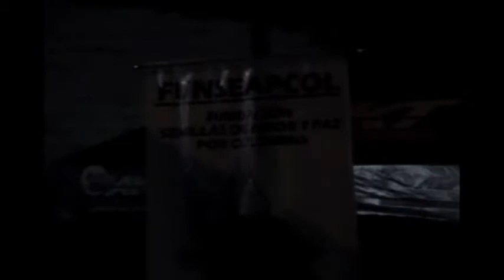Ra la Culebra, Ultrarock, Nov 2009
Palmira, Valle del Cauca, Colombia
Canciones: Pinocho + Amor Libre + Grils (Cover) + Bolillo y Gas + Insecta + Muiscas.
Agrupacion musical de Cali Colombia, nuestro trabajo data del año 1996, pero nuestra profesionalización comienza en el año 2005. Nuestra música proviene de experiencias personales, y hechos de la realidad social Colombiana; tocando fusiones con ritmos folcloricos Colombianos, como creando raras texturas con los teclados con un fuerte componente melodico. Todo esto, combinado con una fuerte puesta en escena hace de la musica de Ra la Culebra una experiencia "pegajosa" y refrescante